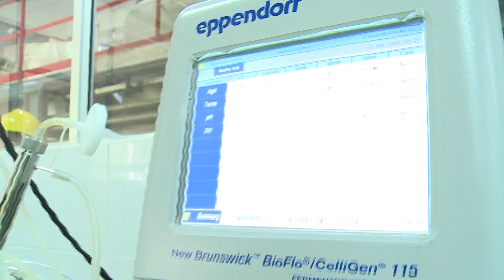India's First 2G ETHANOL Production Plant | Inaugurated by Dr. Harsh Vardhan | News in Science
*News in Science*

India has established it's first 2G ETHANOL Production Plant in Kashipur, Uttarakhand to scale up ethanol production India.

Dr. Harsh Vardhan, Union Minister of Science and Technology and Earth Sciences inaugurated the Plant.